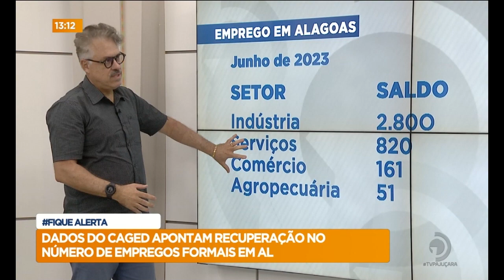Explica pra Gente: Dados do CAGED apontam recuperação no número de empregos formais em AL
Francisco Rosário, Economista, fala sobre os dados em Alagoas.